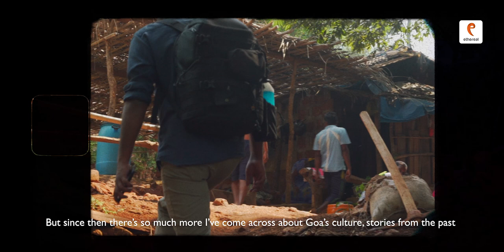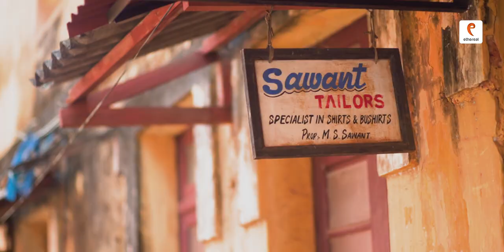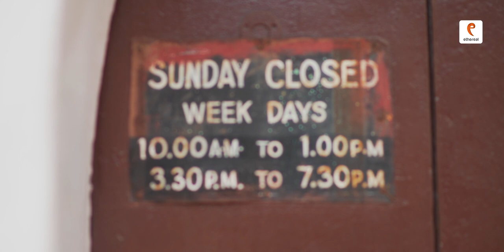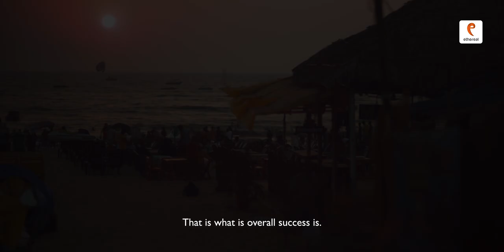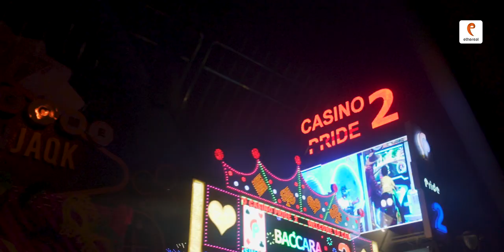'Susegad' - Mastering a Happy & Fulfilled Life: The Goan Way!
There was a time when I used to think that Goa is all about its beaches and shacks. However, when I went there for the first time, I realized that there's so much more to Goa than that. Since then I've learnt about how Goans live a balanced life which is not about just rushing into things here and there but taking things as they come. Let's learn how to live life king size - in the true sense.

This film was done in association with The Soul Travelling which is an experiential travel company based in Goa

Like what we do? PAY ETHEREAL

PLEASE DON’T USE THIS VIDEO WITHOUT PERMISSION OR LICENSE.